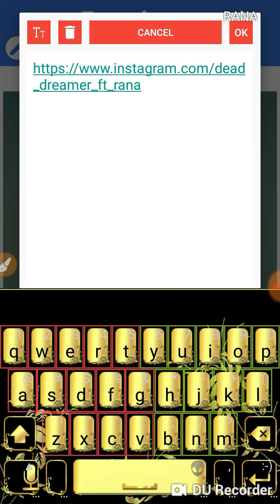How to Create Social Link for Editing Pictures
3k Fonts

2k Fonts link

Photoshop CC Full Link

Buzz Launcher

Buzz Widgets

Best Font Zip

Rana creation

ranacreation